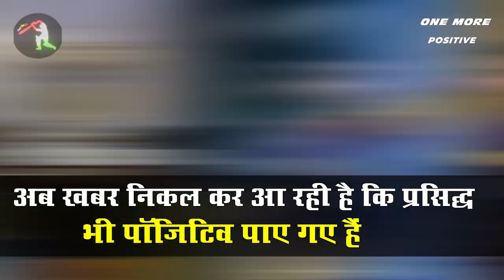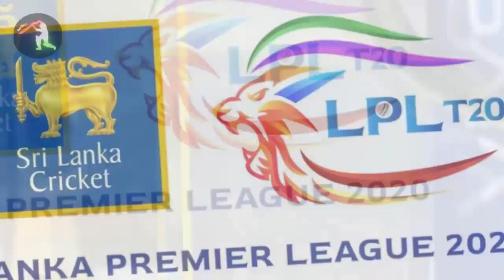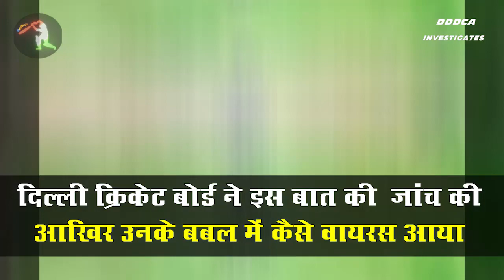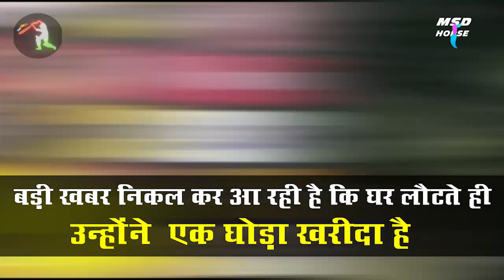IPL 2021 BIG Updates:Top 10 in hindi| 09 May | PART 188| IPL in Sri Lanka,Prasiddh and Tim Positive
IPL 2021 BIG Updates:Top 10 in hindi| 08 May | PART 188| IPL in Sri Lanka,Prasiddh and Tim test Positive
we are providing updates and news on Mega auction of IPL 2021 which will be decided by BCCI. All teams IPL 2021 released and retained players list.Two new teams in IPL 2021. Update on these new 2 teams.Bcci AGM meeting Updates.This is a daily IPL news series which gives you all the updates and news related to IPL and cricket world .these updates are cricket updates which specially focuses on India versus England tour in in March.. IPL 2020 over and we are looking forward to IPL 2021.

1.दोस्तों हमारी सबसे पहली अपडेट निकल कर आ रही है कोलकाता नाइटराइडर्स की तरफ से
 जहां पर आपको बता  दे  की कोरोना का लहर आईपीएल के रद्द होने के बावजूद भी जारी है

 कोलकाता नाइट राइडर्स में सबसे पहले इस वायरस का असर देखा गया था जहां पर  वरुण चक्रवर्ती और संदीप वरियर पॉजिटिव पाए गए थे
 और अब खबर निकल कर आ रही है कि प्रसिद्ध कृष्णा भी पॉजिटिव पाए गए हैं

और यह खबर तब आ रही है जब प्रसिद्ध कृष्णा का चयन हुआ है वर्ल्ड टेस्ट चैंपियनशिप के लिए स्टैंड बाय या तो फिर रिजर्व खिलाड़ी के रूप में

2.दोस्तों जब से आई पी एल दर्द हुआ है तब से बहुत सारे ऐसे देश हैं जो आईपीएल करवाने के लिए बीसीसीआई को इनवाइट कर रहे हैं

 इसके पहले हमने आपको बताया था यूएई इंग्लैंड और ऑस्ट्रेलिया के बारे में
 और अब खबर निकल कर आ रही है कि श्रीलंका क्रिकेट बोर्ड ने यह इच्छा जाहिर की है कि बीसीसीआई उनके देश में  जाकर आईपीएल करवाएं

 इसके लिए श्रीलंका क्रिकेट बोर्ड ने बीसीसीआई को लेटर भी लिखा है

3.दोस्तों यह अपडेट निकल कर आ रहा है कोलकाता नाइटराइडर्स की तरफ से
 और फिर से यह एक अच्छी खबर नहीं है

 क्योंकि कोलकाता नाइट राइडर्स की एक और खिलाड़ी यानी कि चौथा खिलाड़ी पॉजिटिव पाया गया है
 दोस्तों हम बात कर रहे हैं न्यूजीलैंड के क्रिकेट टीम सेपट की

 कल ही न्यूजीलैंड के इस खिलाड़ी ने अपना टेस्ट करवाया था और वह पॉजिटिव पाए गए
 जिसकी वजह से वह बाकियों के साथ अपने घर न्यूजीलैंड नहीं जा पाएंगे उन्हें इंडिया में

4.दोस्तों यह  अपडेट निकल कर आ रही है आईपीएल में सट्टेबाजी को लेकर
 आपको बता दें कि दिल्ली क्रिकेट बोर्ड ने इस बात की  जांच की कि आखिर उनके बबल में कैसे वायरस आया

 तो खबर निकल कर आ रही है कि दिल्ली क्रिकेट बोर्ड ने हाउसकीपिंग के लिए 40 स्टाफ मेंबर को अप्वॉइंट किया था
 और सिर्फ उन्हें ही परमिशन थी बबल में आने की

5.दोस्तों यह अपडेट निकल कर आ रहा है वर्ल्ड टेस्ट चैंपियनशिप को लेकर
 जहां पर आपको बता दें कि कल बीसीसीआई ने

 उन खिलाड़ियों के नाम घोषित कर दिए हैं
 जो वर्ल्ड टेस्ट चैंपियनशिप के लिए भारत से इंग्लैंड के लिए रवाना होंगे
 कुल मिलाकर 24 खिलाड़ी हैं

 जिसमें कुछ बड़े दिग्गज जैसे कि रवींद्र जडेजा और हनुमा विहारी को शामिल किया गया है
 और वही हार्दिक पांड्या और कुलदीप यादव और पृथ्वी शॉ को  मौका नहीं दिया गया है

6.दोस्तों यह अपडेट निकल कर आ रहा है महेंद्र सिंह धोनी की तरफ से
 हमने आपको कल बताया था कि महेंद्र सिंह धोनी सबसे लास्ट में  अपने घर आए सभी खिलाड़ियों को पहुंचाने के बाद

 और एक बड़ी खबर निकल कर आ रही है कि घर लौटते ही उन्होंने  एक घोड़ा खरीदा है
 जिसकी तस्वीर आप यहां पर देख सकते हैं

 और इस घोड़े का नाम रखा गया है चेतक
 और इसकी जानकारी साक्षी धोनी ने अपने इंस्टाग्राम पर एक वीडियो पोस्ट कर दिया

7.दोस्तों यह अपडेट निकल कर आ रहा है मुंबई इंडियंस की तरफ से
 और यह जुड़ा हुआ है हार्दिक पांड्या से

 दोस्तों वर्ल्ड टेस्ट चैंपियनशिप के स्क्वायड में हार्दिक पांड्या को शामिल नहीं किया गया
 और इस बात से बहुत लोग शौक होंगे और जानना चाहते होंगे कि आखिर हार्दिक पांड्या को क्यों शामिल नहीं किया गया

तो आपको बता दें कि हार्दिक पांड्या अभी भी पूरी तरह से फिट नहीं है गेंदबाज़ी करने के लिए
 उनके कंधों में अभी भी जो दर्द है वह ठीक नहीं हुआ है

8.दोस्तों यह अपडेट निकल कर आ रहा है रॉयल चैलेंजर्स बेंगलुरू की तरफ से
 आपको बताना चाहेंगे कि आईपीएल रद्द होने का सबसे ज्यादा किसी को  तकलीफ हुआ होगा तो वह होंगे बेंगलुरु के फैंस

 क्योंकि इस साल बेंगलुरु बहुत ही अच्छा प्रदर्शन कर रहे थे और ऐसा लग रहा था कि वह ट्रॉफी जीत सकते हैं
 लेकिन किस्मत उनके साथ नहीं  था

 और इरफान पठान ने इस पर एक बड़ा बयान दिया है और कहा है कि
 कोहली एबी डिविलियर्स और मैक्सवेल के अच्छे फॉर्म मैं  होने के बाद  बस कुछ दिनों की दूरी थी
 और ई साला कप नामदे  उनके लिए सच हो जाता

9.दोस्तों यह अपडेट निकल कर आ रहा है वर्ल्ड टेस्ट चैंपियनशिप को लेकर
 जहां पर हमने आपको बताया था कि जैसे ही  हमें पता चलेगा कि भारतीय खिलाड़ी कब इंग्लैंड  के लिए  जाएंगे हम आपको बताएंगे

 तो अब खबर निकल कर आ रही है कि भारतीय टीम 25 मई को  इकट्ठा होंगे जिन्हें जाना है खेलने के लिए
 उसके बाद वह 8 दिन का करंट टाइम करेंगे

10.दोस्तों चेन्नई सुपर किंग्स की टीम में कुछ  स्टाफ मेंबर पॉजिटिव पाए गए
 जैसे कि लक्ष्मीपति बालाजी माइक हसी  चेन्नई के सीईओ

 और इनके पॉजिटिव हो जाने के बाद  इन्हें फ्लाइट के जरिए चेन्नई पहुंचाया गया जहां पर इनका ट्रीटमेंट हो रहा है
 पर उनके इस तरह से फ्लाइट से दूसरे जगह पहुंचाने पर बाकी के फ्रेंचाइजी खुश नहीं है